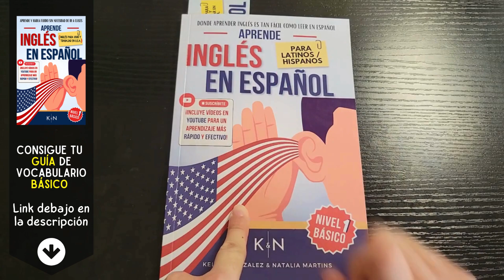Cómo pronunciar: 'Thanks' 'Gracias' en inglés Americano con ejemplos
Aprende a decir: 'Gracias' en inglés: Pronunciación, sílabas, IPA, Acento y ejemplo real.
👉 CÓMO SE DICE 'Gracias' en inglés correctamente,
👉 CÓMO SE DECIR: 'Thanks' EN INGLÉS AMERICANO.
👉 SÍLABAS Y ACENTUACIÓN EN: 'Thanks',
👉 'Thanks' SEGÚN EL IPA ALFABETO FONÉTICO INTERNACIONAL,
👉 EJEMPLO REAL EN INGLÉS DE: 'Thanks',
👉 'Thanks' POR HABLANTES NATIVOS.

👇 APRENDE INGLES EN ESPAÑOL (GUÍAS DE ESTUDIO): 👇